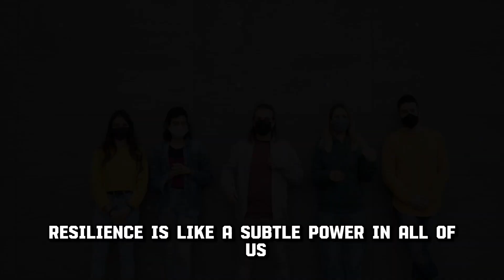Resilience in Life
🌟 Discover the Power of Resilience in Life! 🌟

Life is full of challenges and unexpected twists, but it's our ability to bounce back that truly defines us. Join us in this inspiring video as we delve into the incredible world of resilience and learn how it can transform your life.

🔥 In this video, you'll explore:

The Meaning of Resilience: Uncover the true essence of resilience and understand why it's a crucial skill in today's fast-paced world.
Building Mental Strength: Discover practical strategies to boost your mental and emotional resilience, allowing you to navigate tough times with a positive mindset.
Overcoming Adversity: Hear real-life stories of individuals who have triumphed over adversity through their resilience and determination.
Developing Resilience in Kids: Learn how to foster resilience in children, equipping them with the tools to tackle life's challenges head-on.
Resilience in Relationships: Explore how resilience plays a vital role in maintaining healthy relationships and overcoming conflicts.
🌈 Whether you're facing personal setbacks, professional hurdles, or simply want to enhance your overall well-being, this video is your guide to harnessing the power of resilience. Don't miss out on the valuable insights and actionable tips that can lead to a more empowered and resilient you!

👍 If you're ready to embrace life's ups and downs with strength and grace, hit that Subscribe button and turn on the notification bell so you won't miss any of our life-transforming content. Remember, true resilience is within your reach—let's embark on this journey together!

🎬 Watch, learn, and become the resilient individual you're meant to be. See you in the video!